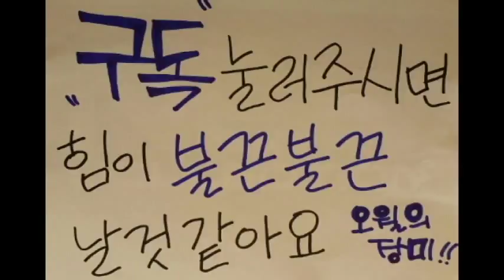사랑이만들기ㅡ(사랑이)컨츄리인형무료강좌ㅡCountry Doll.68